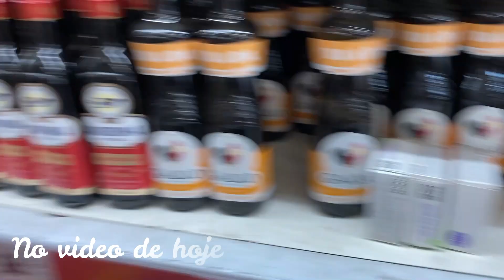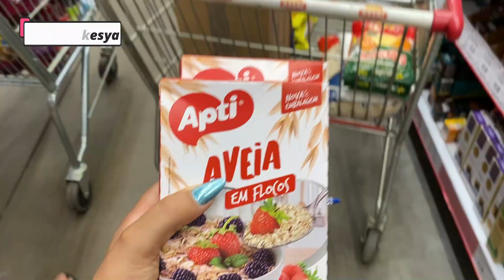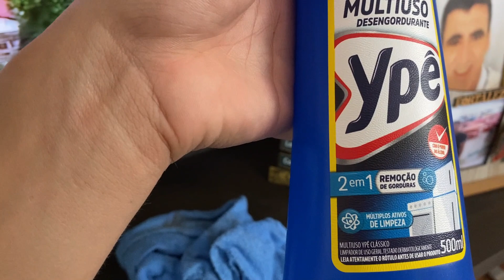ROTINA DE DONA DE CASA + COMPRA DO MÊS.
ROTINA DE DONA DE CASA + COMPRA DE  MÊS. Neste vídeo mostro um pouco da minha rotina como dona de casa, faxina pesada, lavando roupa, compra do mês e muito mais , acompanha tudo.

VIDEO NOVO TODA TERÇA-FEIRA E SEXTA-FEIRA AS 18 HRS.